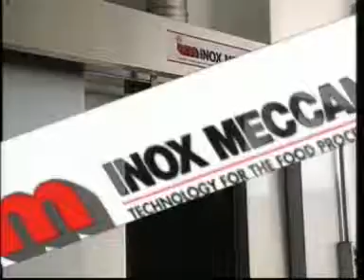Inox Meccanica Lavadora de carros